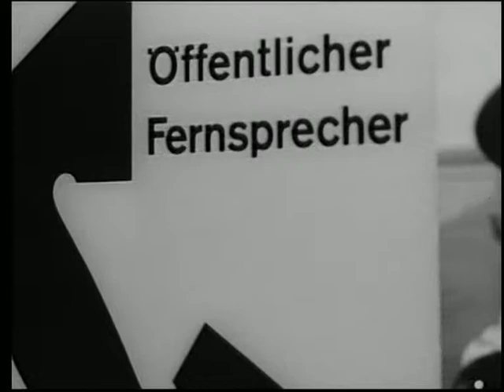Die seltsamen Methoden des Franz Josef Wanninger - Stimmen aus dem Jenseits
Folge 14
Stimmen aus dem Jenseits
Anstatt siebzehn Blumendiebstähle auf dem Zentralfriedhof zu untersuchen, interessiert sich Wanninger diesmal für einen Fall, den Oberinspektor Steiner schon vor zwei Jahren abgeschlossen hat. Es handelt sich dabei um eine höchst mysteriöse Sache. Die Frau des Bankdirektors Martin hat ständig bei der Polizei angerufen, weil sie immer Stimmen gehört hat, die außer ihr niemand hören konnte und die auch nur da waren, wenn sie allein zu Hause war. Wanninger erfährt, dass ihr Mann zehn Jahre jünger ist als sie und bei einem Todesfall die Bank erben würde. Er vermutet, dass der unschuldsheuchelnde Gatte seine Frau in den Wahnsinn und damit in den Selbstmord treiben will. Ganz nebenbei löst er den Blumendiebstahl im Handumdrehen ...

Darsteller:
Kriminaldirektor Mitterer: Fritz Strassner
Frau Burgmüller: Franziska Liebing
Frau Martin: Eva Vaitl
Bankdirektor Martin:Jochen Blume
Buch: Wolfgang Mühlbauer
Kamera: Hermann Gruber
Ton: Harry Hamela
Schnitt: Ingrid Steinberger
Szenenbild: Ludwig Reiber
Produktionsleitung: Kurt Rendel
Regie: Imo Moszkowicz
Erstsendung: 11. November 1966